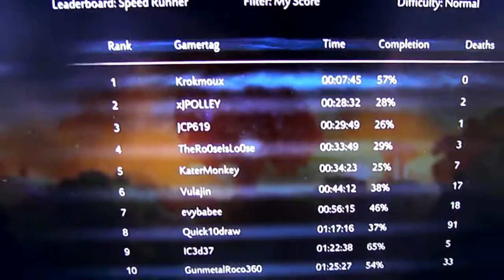ori and the blind forest speedrun in 7 minutes 45 sec.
game completion time of 7 MINUTES 45sec.!.(XBOXONE)